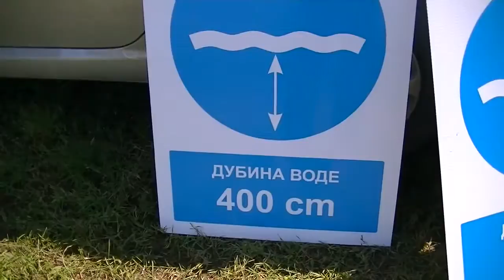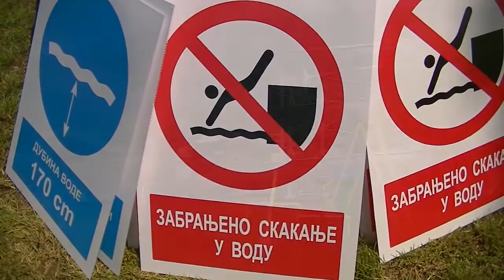Otvaranje kupališne sezone 23.06.2014.